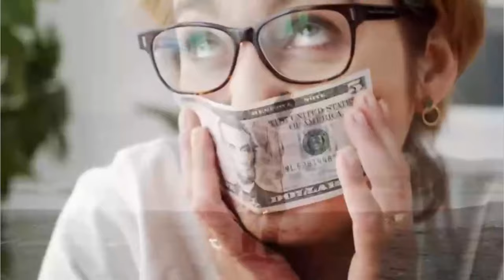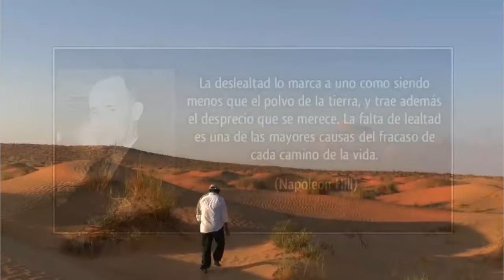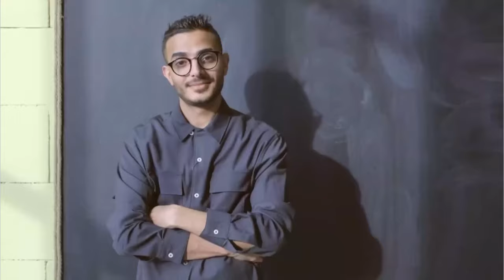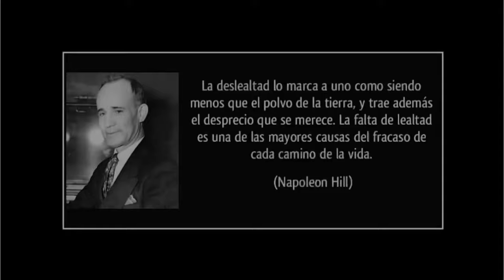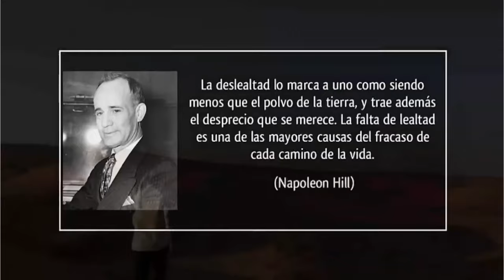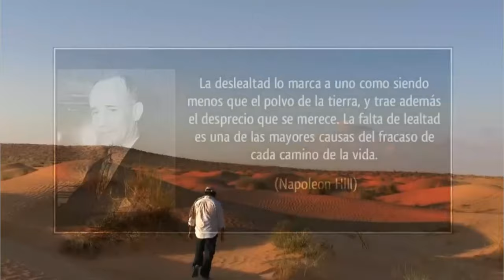Aprende a tener buenos hábitos y tendrás Exito en todo en la vida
- Los hábitos son el resultado del interés en la superación personal.
Los que están suscritos al canal reciben una notificación cada vez que se sube un nuevo video.